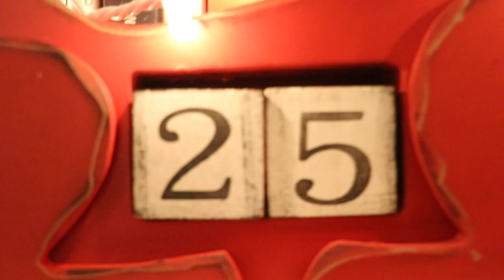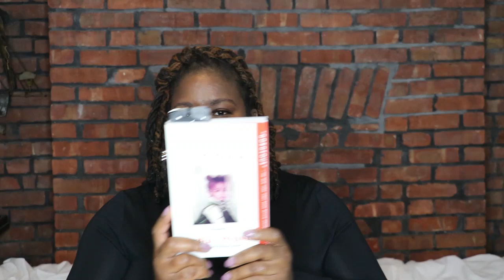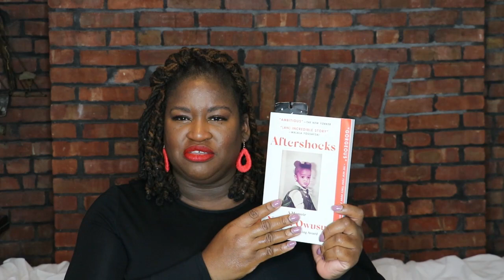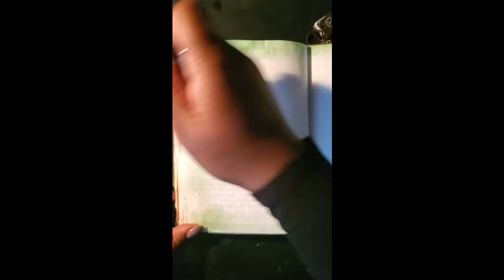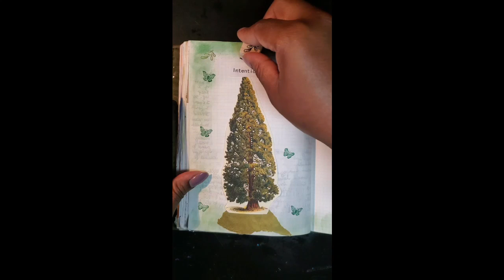Vlogmas Day 25 | A Journal Mood & What I am Reading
Hello! Welcome to vlogmas 2021. Thanks for checking out the video! Then come over to the blog
Hobonichi Day Free
Hobonichi Five years
4 Tier Ladder shelf
Vintage Journal

Books Mention